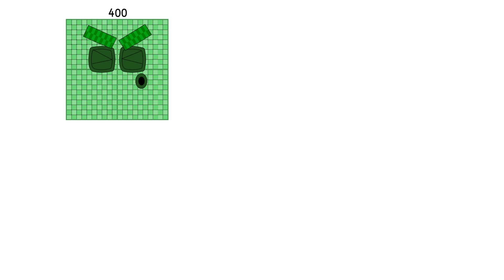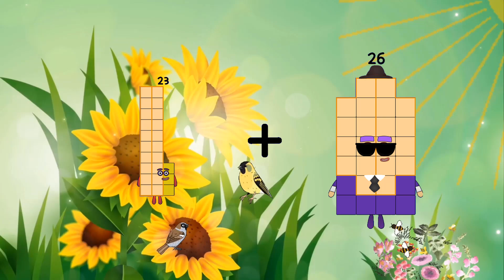Numberblocks Math: Learn Adding Numbers | Numberblocks Sneezes | LEVEL 2 | #444